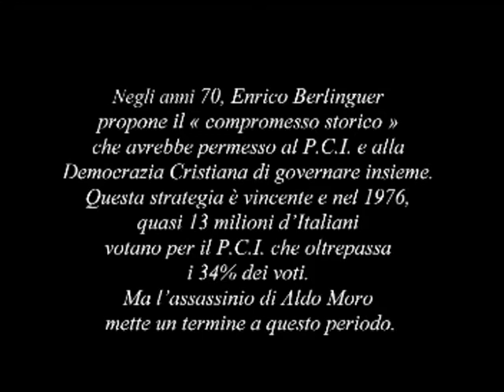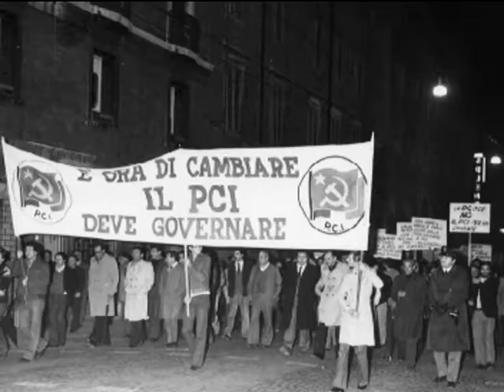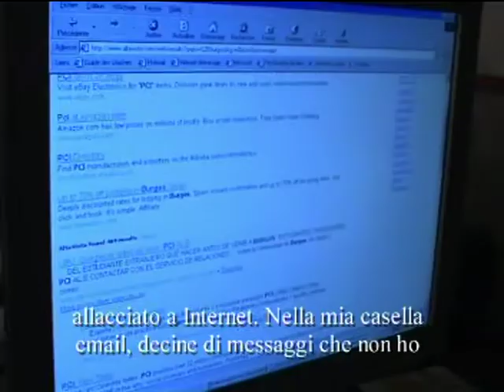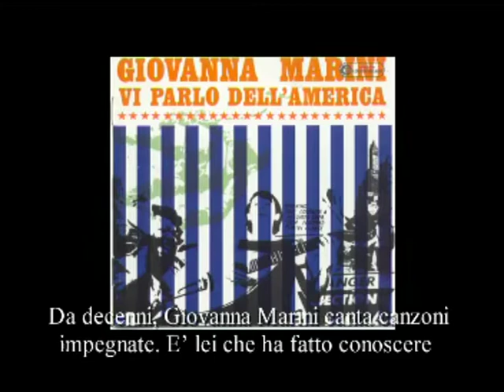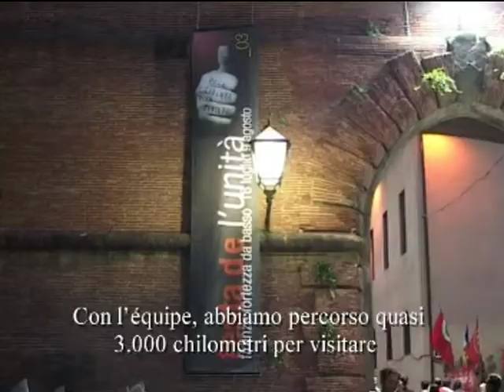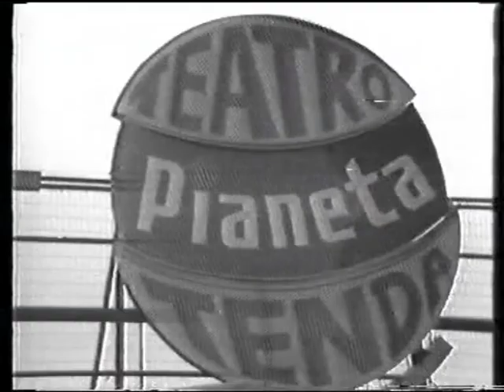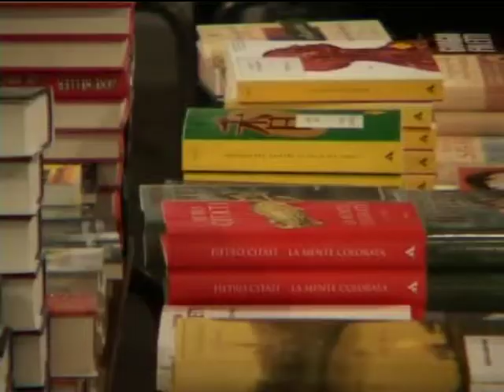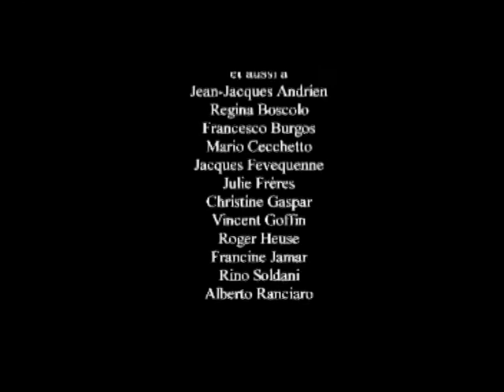Bella Ciao. Le silénce des communistes / Il silenzio dei comunisti - documentario (2005)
C'era una volta il PCI: cosa voleva dire essere comunisti.

- Bella Ciao. Le silénce des communistes / Il  silenzio dei comunisti
Regia: Paolo Zagaglia
Fotografia: Antoine Doyen Fonico: Origan Cannella Aiuto regista: Marco Zagaglia Montaggio Sarah Gréven Fotografia: Philippe Jadot (intervista a Giovanna Marini) Fonico: Paul Delvoie (intervista a Giovanna Marini)

Musiche: Le canzoni Bella ciao, Bandiera Rossa, L’Internazionale, La lega e Tristezza sono state adattate e interpretate da Fred De Pauw; le musiche tradizionali sono suonate alla fisarmonica da Klodian Iljazi. Immagini: Istituto Storico di Modena.

Interventi di: Alberto Burgos, Goffredo Cambiucci, Mario Capanna, Giovanni Marini, Decio Paciaroni, Elvira Pajetta, Piero Sansonetti, Alfredo Zagaglia e i compagni incontrati alle Feste dell’Unità di Firenze, Monteveglio, Camin, Pontecchio, Porto San Giorgio, Porto Recanati.

Produzione: 2005, Irezumi Films Rue A. de T’Serclaes, 7.
Formato: DVcam durata: 52’.